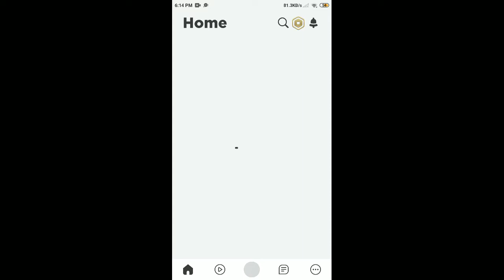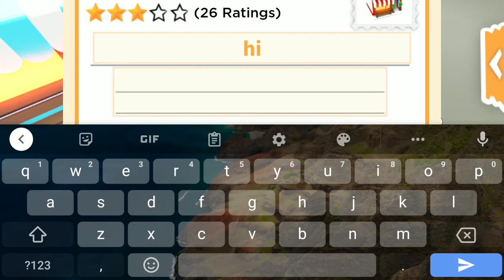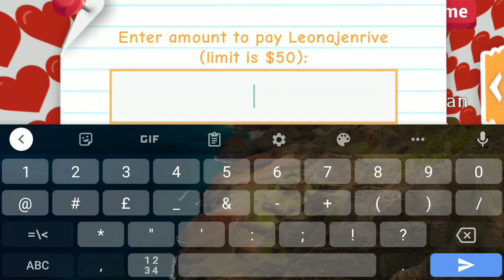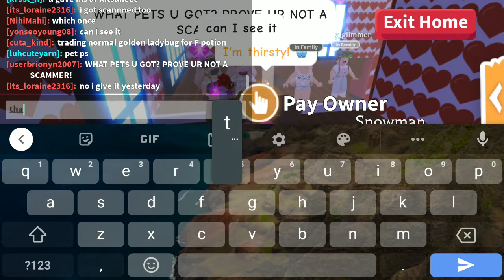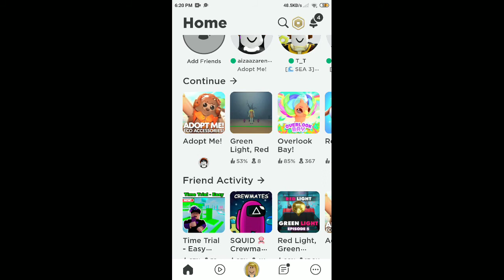My Roblox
You can add friend me if you want my Roblox name is Leonajenrive am not rich but i have a pets you can gave me 😅😅😅😅😅 please like and subscribe haha thank you